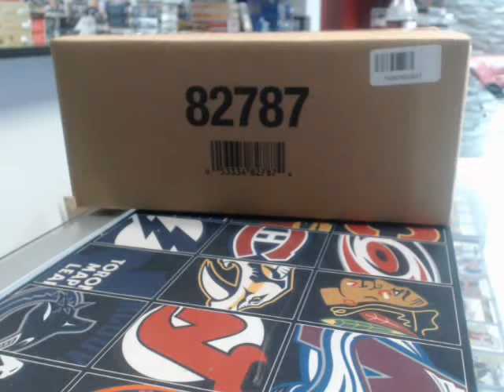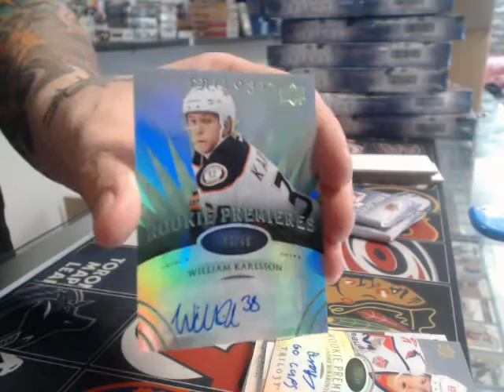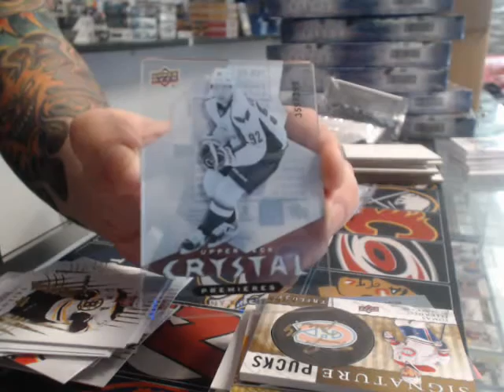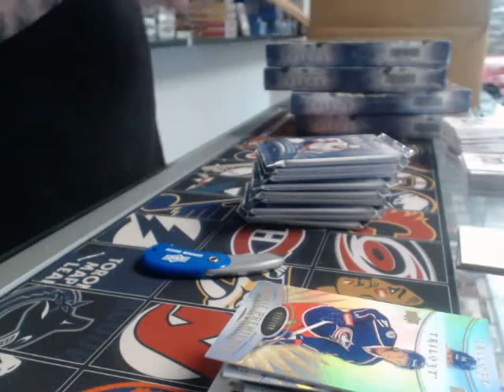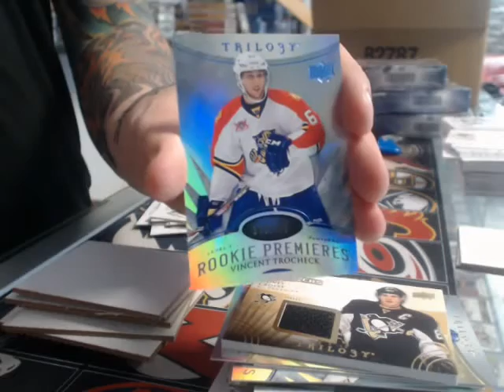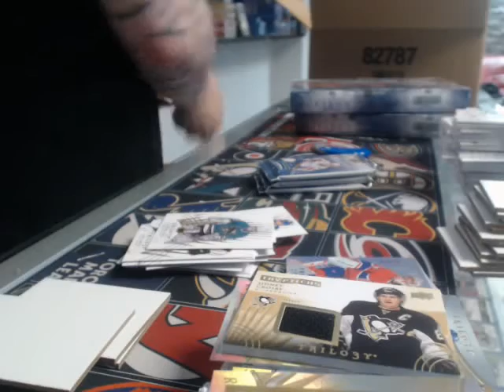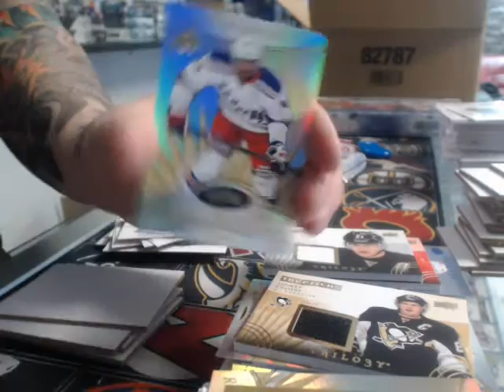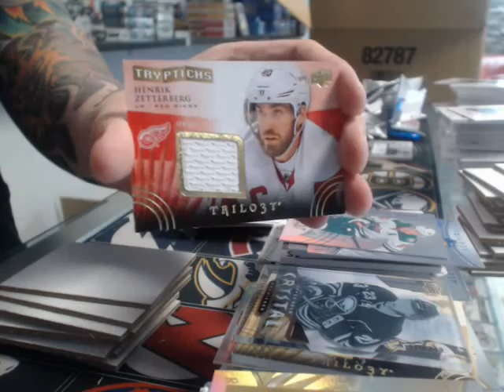450 Sports #645 - 2014/15 Trilogy hockey inner case break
450 Sports #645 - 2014/15 Trilogy hockey inner case break